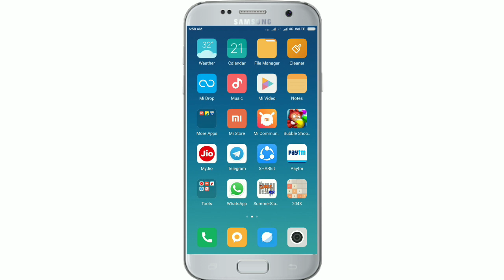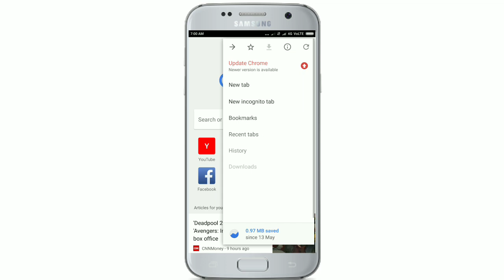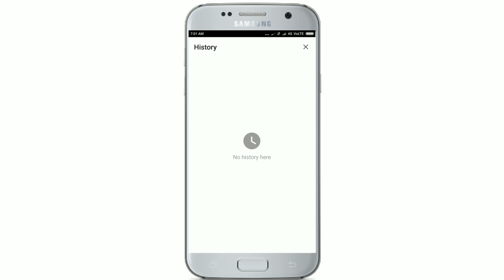గూగుల్ క్రోమ్ బ్రౌజర్ ని చాలా ఈజీ గా క్లీన్ చేయడానికి ఇలా చేయండి/ chrome browser tips & tricks//2018